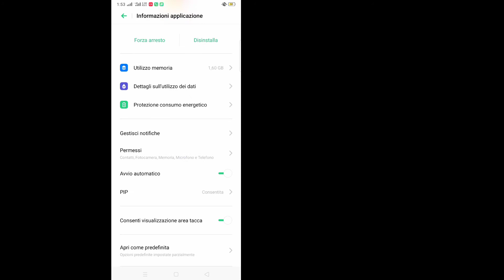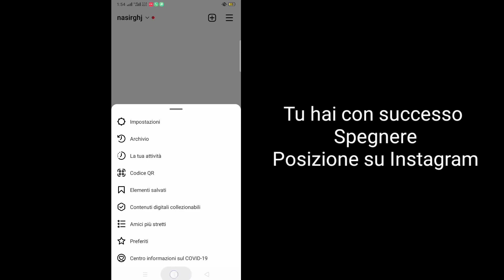Come disattivare la posizione su Instagram [2022] | Disattiva la posizione su Instagram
In questo video ti mostrerò come disattivare la posizione su Instagram 2022. È abbastanza facile e semplice.  Quindi continua a guardare il video completo senza saltare per imparare a disattivare la posizione su Instagram